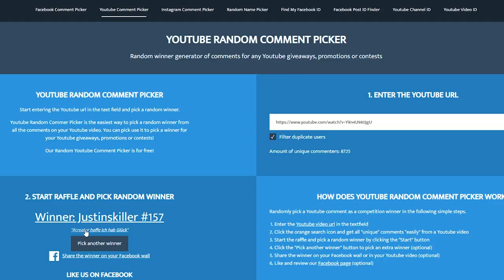ES IST VORBEI ❌😱 Heute im Fortnite Shop | DAILY SHOP 6.12 🛒 Fortnite Shop Snoxh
Fortnite Shop HEUTE vom 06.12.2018 🛒 Heute im Gegenstands-Shop: Seltener Emote im Fortnite Battle Royale Daily Shop vom 6.12 Viel Spaß mit dem neuen Daily Shop Video, ich hoffe es gefällt euch! 😊❤️

🍀 ADVENTSKALENDER GEWINNSPIEL 🍀
1. Einfach nur "Snoxhi" als Creator im Fortnite-Shop eintragen
2. Mir ein Foto davon senden, auf Instagram